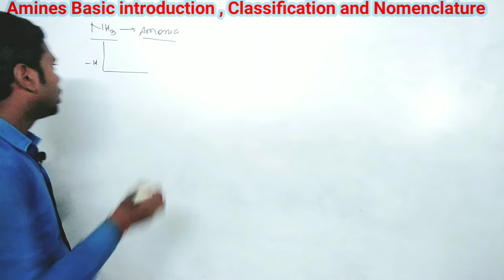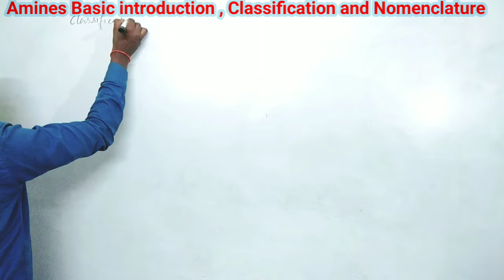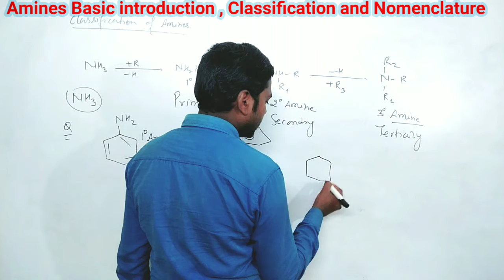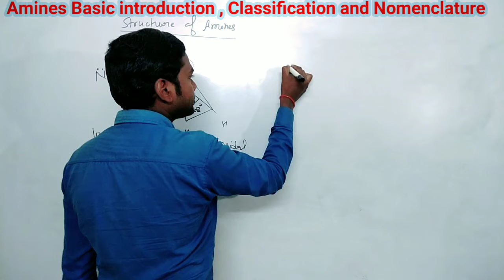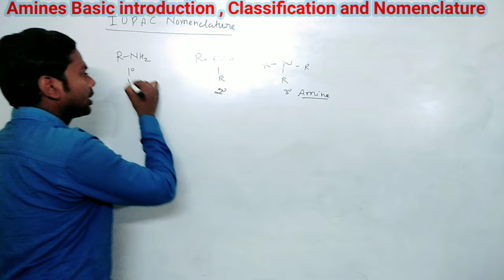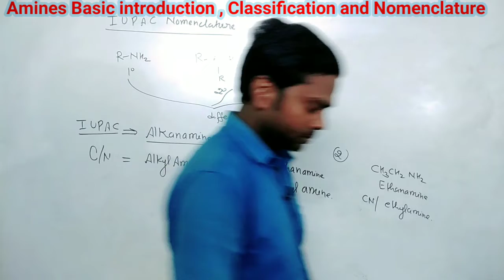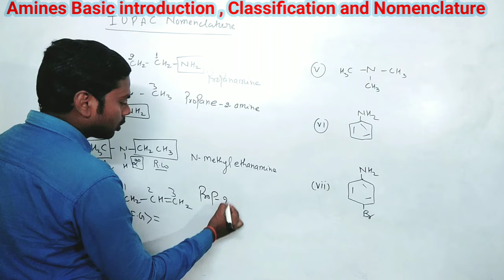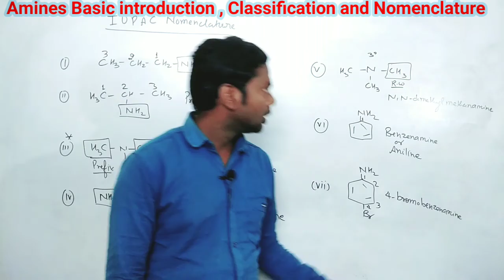Amines organic chemistry class 12|Term2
Amines organic chemistry class 12
Amines Class12
Amines organic chemistry
amines CBSE Class12
amines NCERT term2
term2 Class12 chemistry
amine organic chemistry class 12